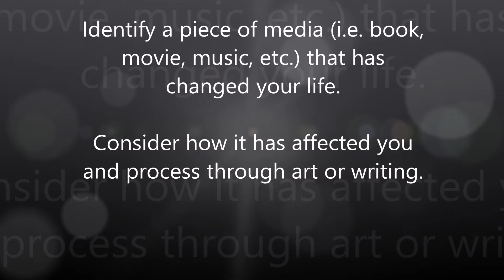Daily Creative Expression Challenge 3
This video is part of the Daily Creative Expression Challenge.